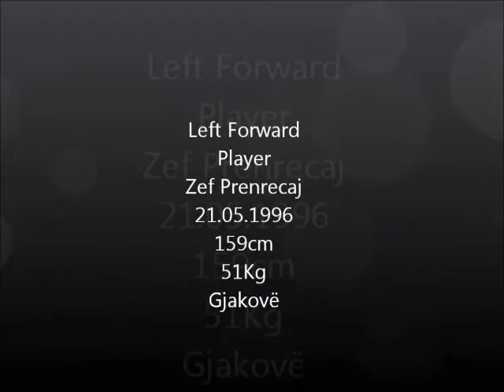Messi 2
Zef Prenrecaj